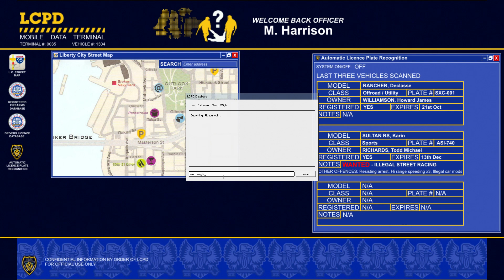GRAND THEFT AUTO IV - LCPDFR - EPiSODE 24 - (NYPD HIGHWAY PATROL CHARGER) UNTIL SAPDFR/ LSPDFR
GTA 4 Mods LCPDFR